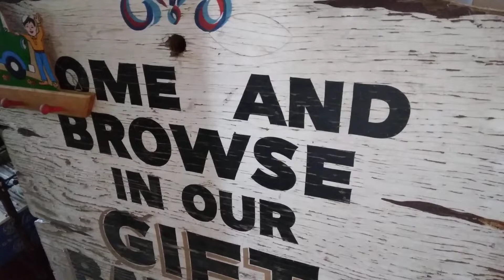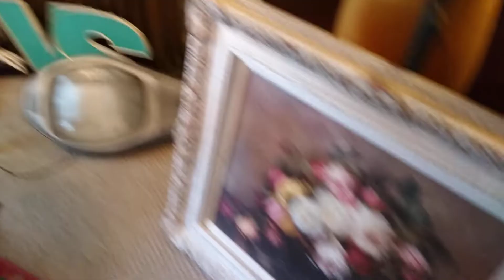June 24, 2022